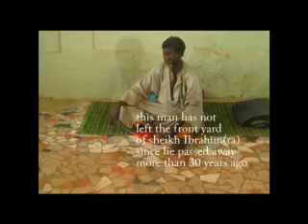SENEGAMBIA - Part 4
SENEGAMBIA

Once a single state, Senegal and Gambia were at once areas of great fortune and misfortune.
Known for its great trade from shore inland to Africa, it also became infamous for the
terrible slave trade across to the Americas and back to Europe.
Nevertheless Both Senegal and Gambia maintain a vibrancy and spirit about its people and land that is unparallelled anywhere. Just have a look at the faces.